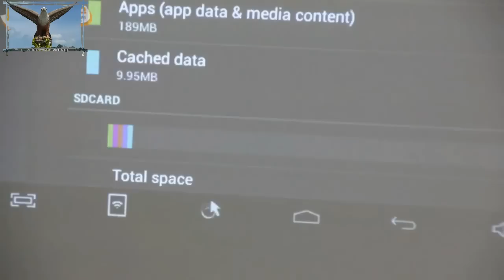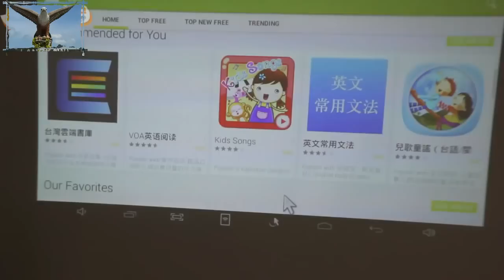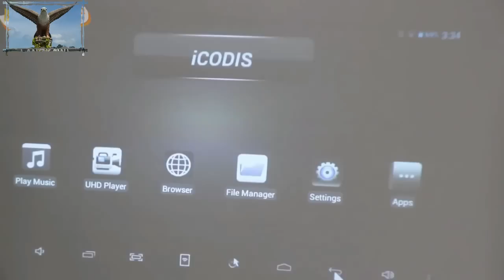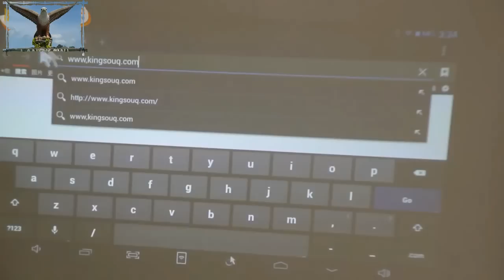small funny projector